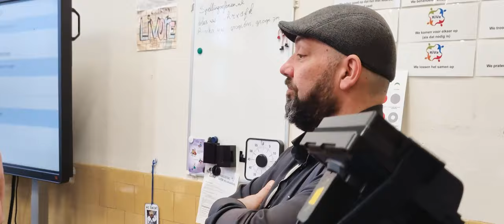OBS Montessori Hoorn | Behind the Scenes De Film Makelaar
Wat is er leuker dan een kijkje achter de schermen bij De Film Makelaar.

Dit keer op een basisschool te Hoorn waar we samen met de kinderen van de school een te gekke promotiefilm maakten. Een ware beleving met zijn allen waarbij we met veel plezier samen werkte aan een top resultaat, binnenkort te zien op ons kanaal.

Meer weten of info vind je op onze website
defilmmakelaar.nl